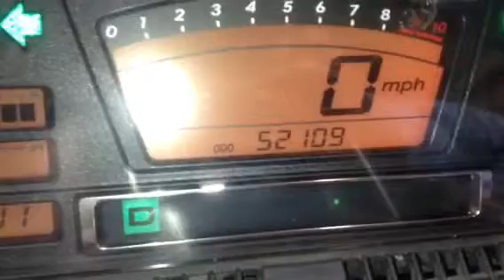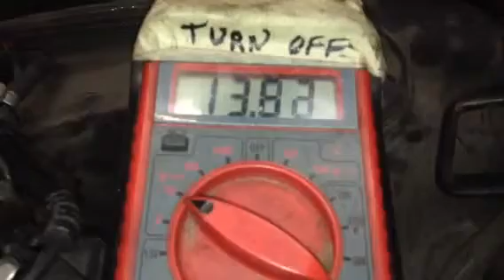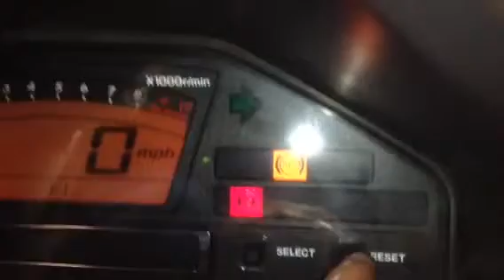Parting to sell: Suzuki 2009 AN650A ABS Burgman Scooter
52,109 miles
Vin: 0107